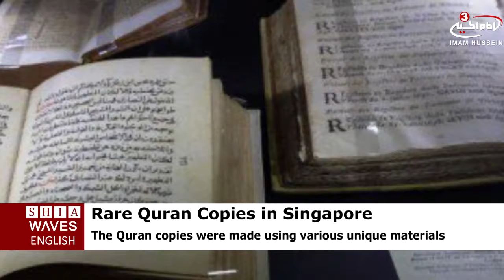Rare centuries-old Quran copies housed in Singapore mosque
Inside a mosque in Singapore, there is a sanctuary of rare Quran copies dating back to the powerful Ottoman Empire in the early 15th century.
Meticulously crafted and handwritten in Turkey, the Middle East, Southeast Asia and China, the copies of the holy book have been progressively stored in a small room in Masjid Ba’alawie for more than three decades, Habib Hasan Al-Attas, the mosque’s leader, told Yahoo Singapore.
One Quran from Turkey, belonging to Habib Muhammad Al-Attas, the mosque leader’s late father, is 600 years old, with the borders of each sheepskin-made page intricately drawn in gold.
The other Quran copies in the mosque at Lewis Road were also made using various unique materials.